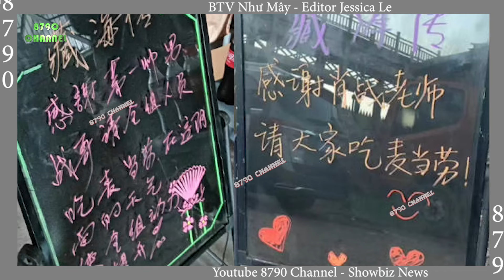While Jingyi was applying makeup, XiaoZhan picked a flower and brought it to her with a bright smile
⏭While Jingyi was applying makeup, Xiao Zhan picked a flower and brought it to her with a bright smile.